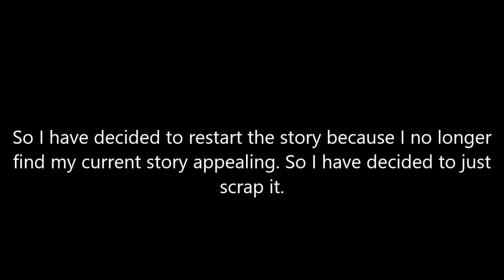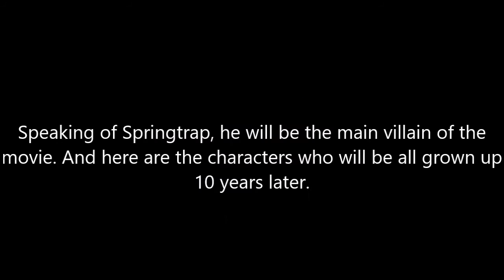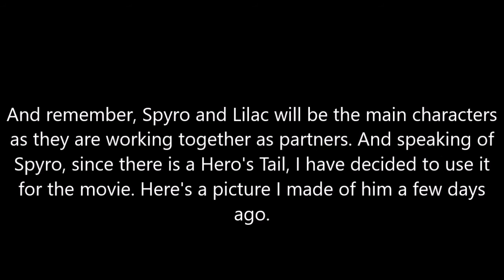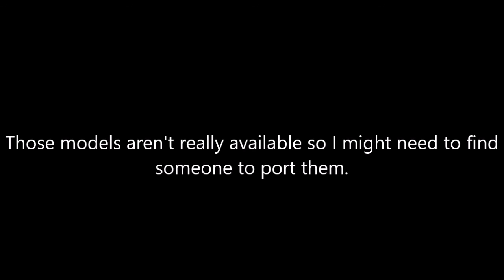The Source Movie Update - Big Changes (ABORTED PROJECT)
Open positions for the characters:

Spyro: Sponge Dragon (me)
Lilac: Superchaos98
Carol:
Milla:
Sonic:
Freddy:
Bonnie: Dusk
Foxy:
Twilight Sparkle: Cutix Pony
Rainbow Dash: Cutix Pony
Fluttershy: Cutix Pony
Sans:
Papyrus:
Toriel:
Springtrap:
Conker: Sponge Dragon (me)